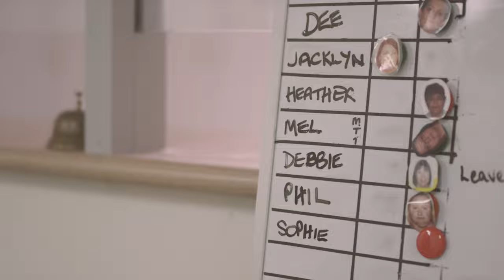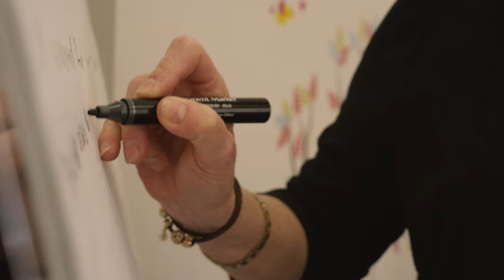A Day in the Life of a Child Protection Worker in Merredin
Hear from Philippa about what it's like to live and work in the Department for Child Protection and Family Support's Merredin district office.